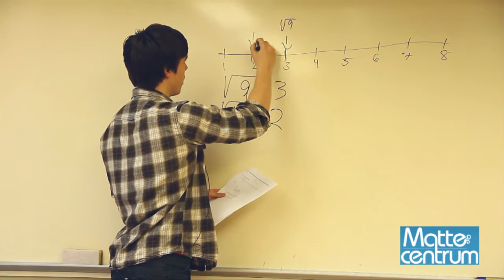Del B1 Uppg 18